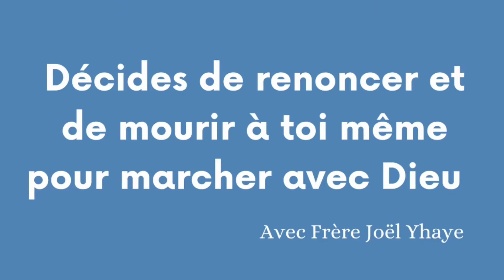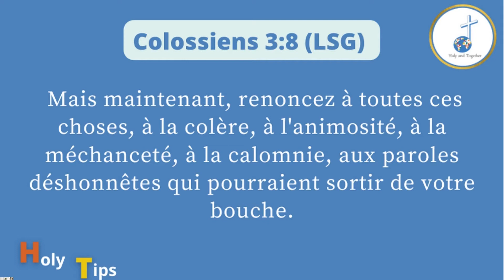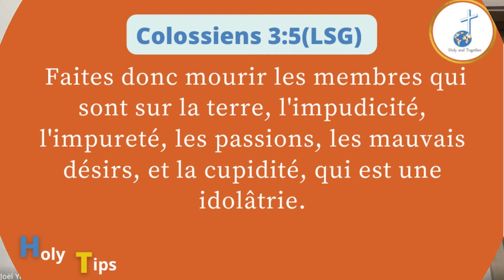Décides de renoncer et de mourir à toi même pour marcher avec Dieu- Holy Tips - H&T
Hello les consacrés et passionnés !
Holy and Together vous présente sa nouvelle série de mini vidéos dénommée : "Holy Tips" qui a pour but de partager des astuces pratiques pour marcher quotidiennement avec Dieu et aussi aborder des sujets pratiques de la vie chrétienne qu'on évoque pas ou peut-être pas assez au sein de nos assemblées. Bref, tu l'auras compris, ce nouveau concept n'a d'autre but que de te faire grandir dans ta marche avec Dieu et te rendre encore plus consacré et passionné de jour en jour.

***QUI SOMMES-NOUS ?***
Holy and Together est un mouvement de jeunes chrétiens venant des 4 coins du monde.
"Holy" du mot grecque "hagios", évoquant un peuple consacré à et pour Jésus.
"Together" du mot "homothumadon", faisant majoritairement référence dans la Bible à l'église primitive. Il évoque un peuple uni partageant une même passion, celle de connaitre et vivre véritablement le Saint-Esprit.
Ce nom définit pleinement le but que nous visons et concorde avec la vision que le serviteur Joel a reçu au début de son appel.
Le monde a besoin de voir un peuple consacré qui refuse de se conformer au siècle présent et un peuple uni là où certaines cultures incitent à la division.

Nos activités sont 100% en ligne. Nous avons d'autres activités comme des causeries-débats, des temps de prières, des temps de méditations et aussi des jeux bibliques. (Toutes ces activités effectuées au travers de notre plateforme Whatsapp)
Tu cherches un groupe de jeunes chrétiens avec qui vivre ta foi ? Saches que tu es le ou la bienvenu(e) parmi nous.
Tu désires intégrer notre groupe Whatsapp afin de prendre part à toutes nos activités ?

Holy and Together : Consacré et Passionné par Christ